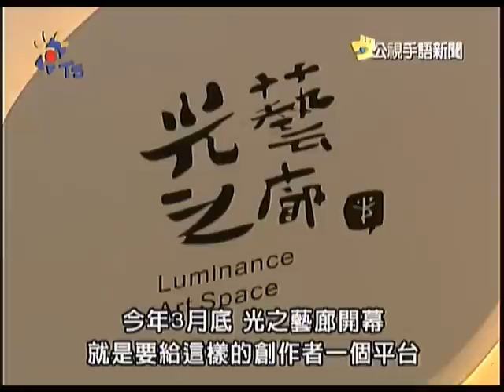2010-07-09 公視手語新聞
"畫"說 聽障藝術家林瑋萱展露頭角；光之藝廊 身心障藝術家表現新舞台；安徒生真跡展 暢遊夢幻童話王國